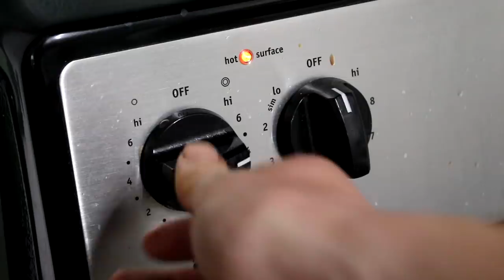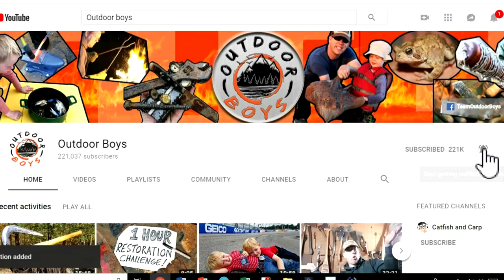Squirrel Hunting - How to Catch, Clean & Cook Squirrel (Awesome Squirrel Recipe)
The squirrels on our property have done over $3000 of damage by chewing holes in our garage door, two cars and my boat. And so now its time to do some squirrel hunting. I take the boys on their first squirrel hunt. Build a squirrel snare. Show you how to clean and skin squirrels and then we try out a squirrel recipe by making squirrel Qabili Palau. Its delicious. Then I make a little something out of the pelt.